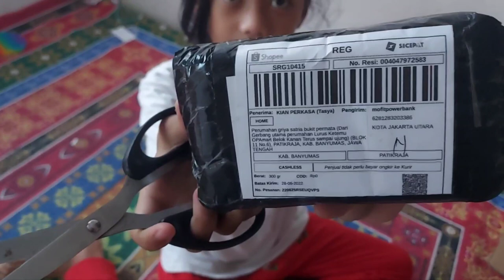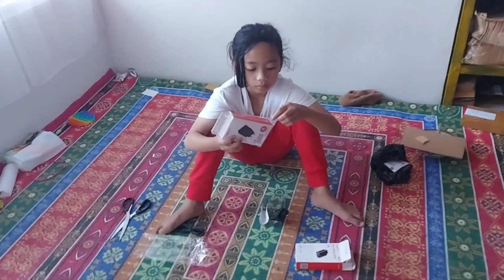Tasya hari ini lucu dan bikin ketawa orang tuanya gara gara nungguin Paket COD